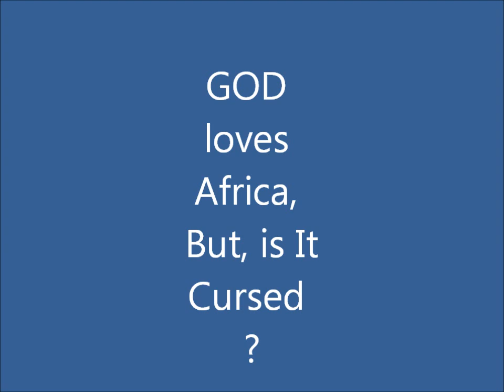GOD love Africa,is it cursed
People should keep Africa in their prayers because the people are being murdered,women raped and their children are trained to kill keep Africa in your prayers